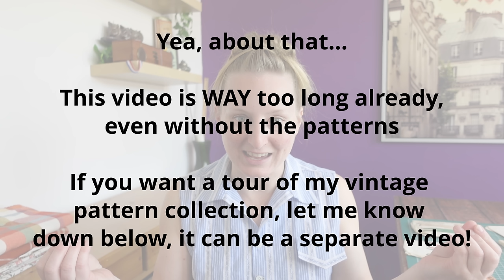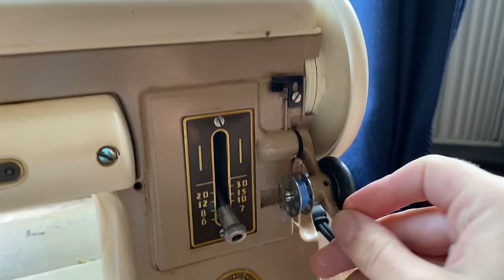Answering your juicy questions...who AM I?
an honest Q&A sesh to celebrate 40K subs, where I get real about learning to sew, what it's like to be a circus artist and YouTuber, my trajectory as a historical-ish costumer, and more!

MY FAVORITE SEWING SUPPLIES:
✂️ Budget Scissors